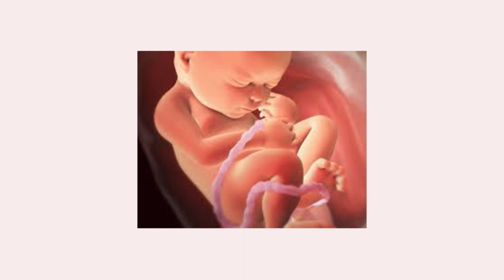Som do Útero Para Acalmar bebês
Som de útero para bebês se acalmarem e ajudar a dormir...